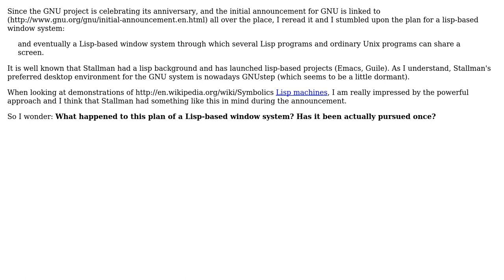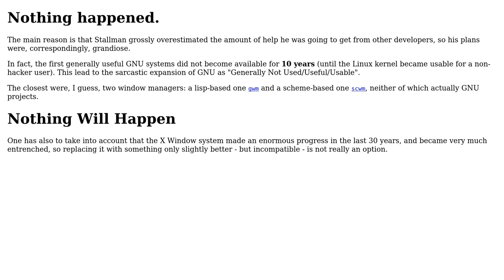The Lisp in Gnu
With thanks & praise to God, and with thanks to the many people who have made this project possible! You are responsible for your own actions.